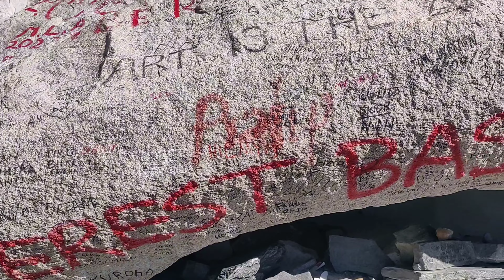Conquering Base Camp: 5,320 Meters On Mount Everest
Everest view trek follows the legendary 'Everest Trail' from the airstrip at Lukla. In just a little more than one week, you can trek up to the exceptional viewpoint of Syangboche, witness the stunning Everest view at sunset, and experience the breathtaking mountain scenery of Khumbu. A memorable small-plane mountain flight from Kathmandu to the airstrip at Lukla provides access to an alpine world where the air is crystal clear and colorful prayer flags flutter from the rooftops. The trek then sets off directly from the airstrip. Tour the famous Namche Bazaar, which is the primary town of the Everest or Khumbu region and has government offices, ATMs, internet cafes, shops, restaurants, and a colorful market. Hike up to Sagarmatha National Park and enjoy the sunrise over the Himalayas including Mount Everest, Lhotse, Nuptse, Ama Dablam, Thamserku, Kongde, and others. Experience a trek to Mount Everest, the tallest mountain in the world at 8848 m above sea level through Everest Base Camp Trek. This trek follows in the footsteps of Tenzing Norgay Sherpa and Edmund Hillary, and you will pass numerous Sherpa valleys before you reach Everest Base Camp. The trail winds its way through Sagarmatha National Park, home to several 8000-meter peaks.